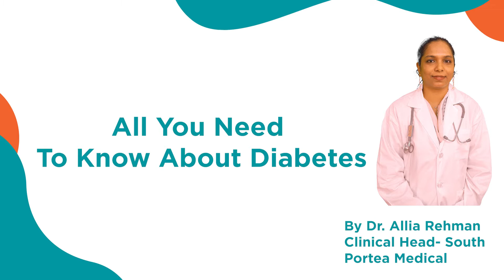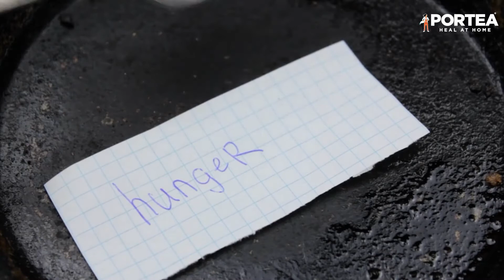Diabetes - All You Need To Know About Diabetes I Dr. Allia Rehman I Portea Medical I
There is an exponential rise in patients suffering from diabetes in India, which we have seen in the past few decades. The reason behind this change is lifestyle changes, rapid changes in dietary patterns, physical inactivity, and increased body weight.

Learn everything you need to know about Diabetes by Dr. Allia Rehman - Clinical Head, South.
Portea Medical.